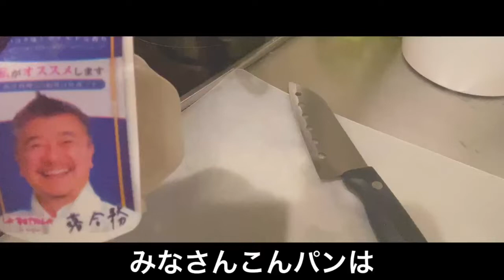自分をパンちゃんと信じて止まない現役アイドルが、おつまみキャベツで優勝する動画です。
箸の持ち方はノーコメントでお願いしますね^_^^_^^_^^_^^_^^_^^_^